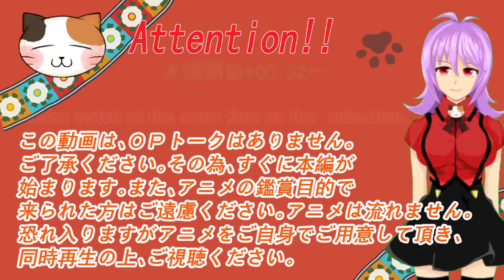「タクトオーパス」6話リアクション動画 Takt Op Destiny Episode 6 Reaction